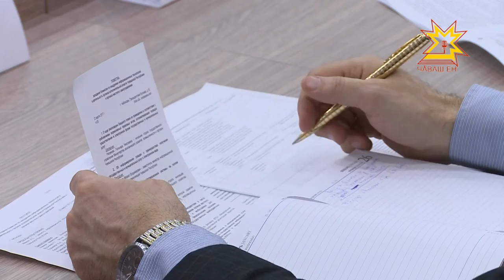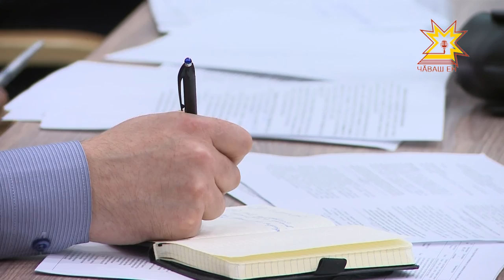Чувашия – в тройке лидеров по количеству граждан, использующих электронные госуслуги